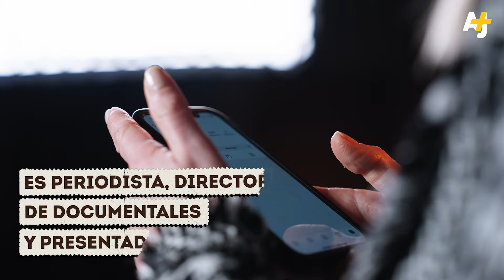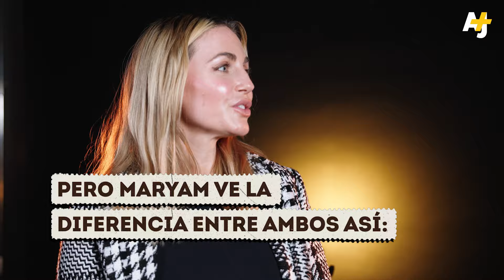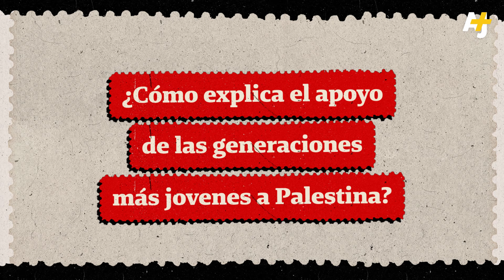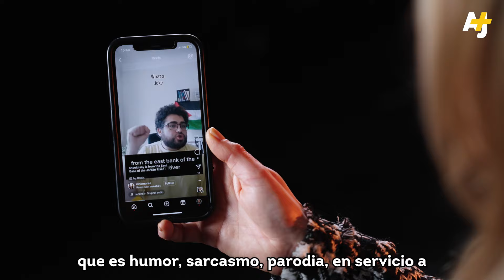¿Qué tan complicado es lo que ocurre en Palestina? | AJ+ Español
La periodista británica Myriam François nos cuenta su experiencia viviendo en Palestina, lo que atestiguó y cómo eso la marcó de por vida.

Ella opina que los medios hegemónicos buscan “complejizar” el asedio a Palestina para inhibir las críticas y el activismo.